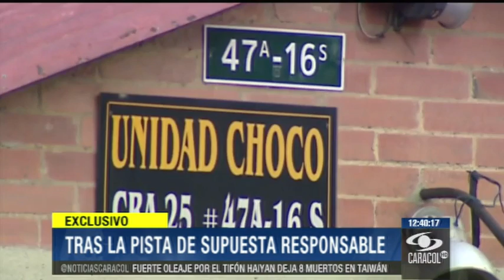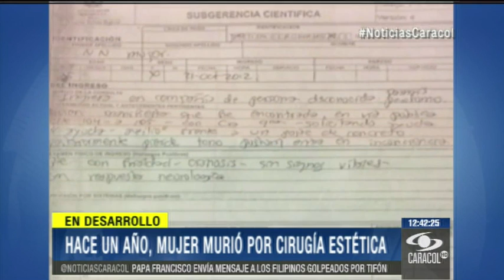Emisón 12:30 p.m. Parte 1 - 10 de Noviembre de 2013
Emisón 12:30 p.m. - 10 de Noviembre de 2013